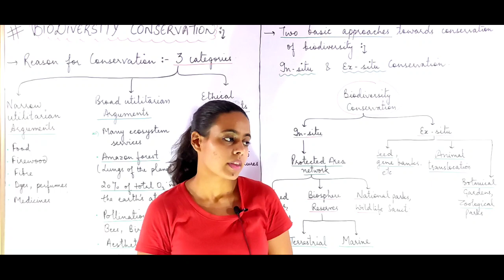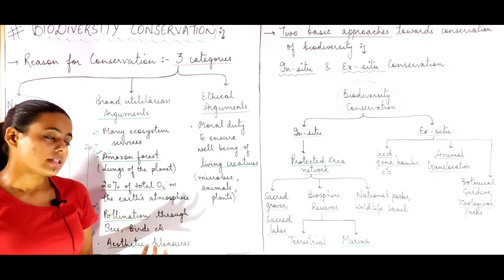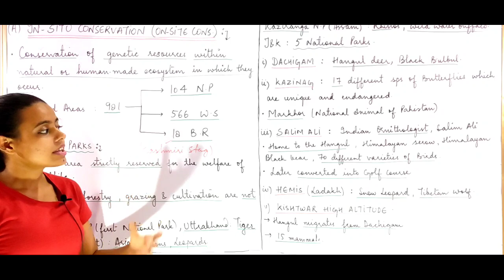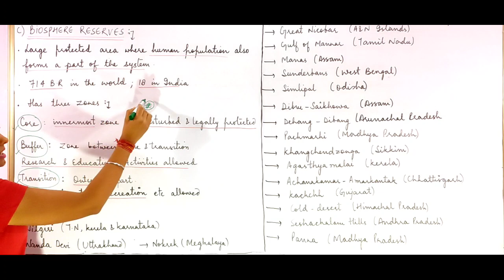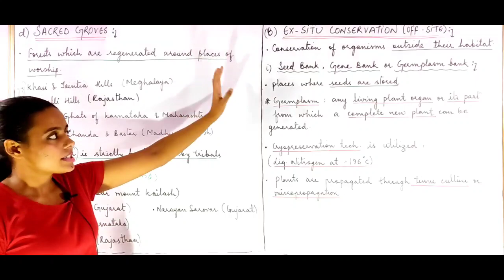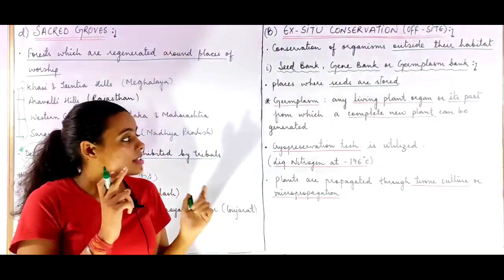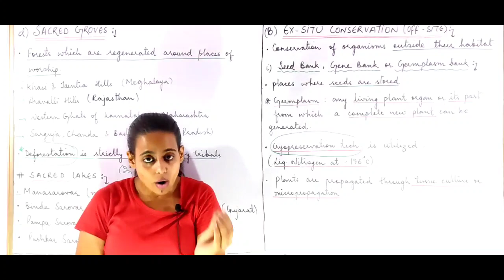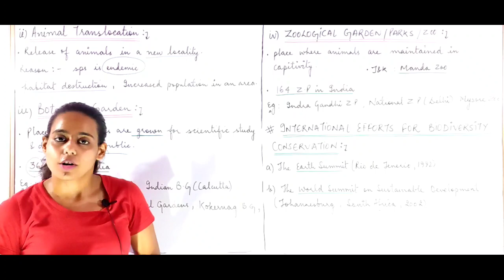JKSSB (08) JKP CONSTABLE / JKPSI / NT 2024 - ENVIRONMENT , ECOLOGY & BIODIVERSITY BY SADHVI MADAM